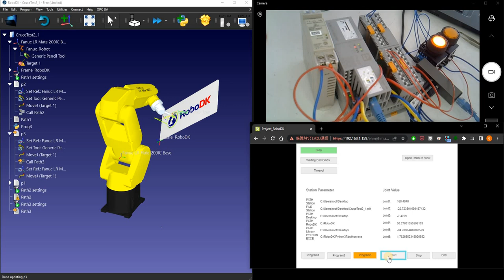RoboDK.PythonAPI with PLCNEXT